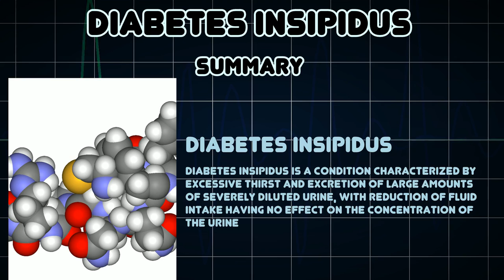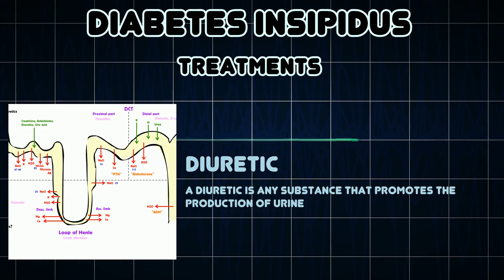Diabetes insipidus (Medical Condition)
Symptoms, risk factors and treatments of Diabetes insipidus (Medical Condition)

Diabetes insipidus is a condition characterized by excessive thirst and excretion of large amounts of severely diluted urine, with reduction of fluid intake having no effect on the concentration of the urine